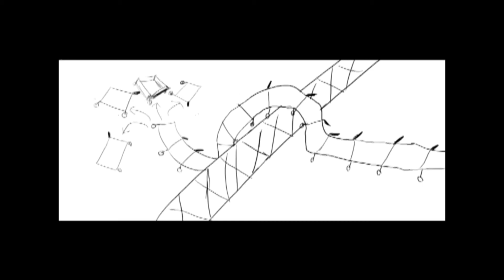AnimaticP1 Ramirez AidenUSE THIS